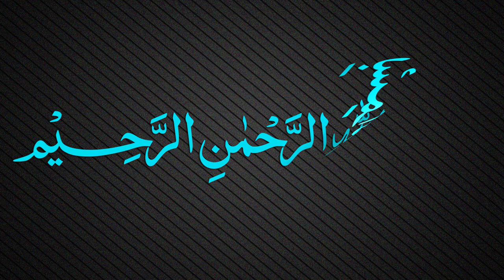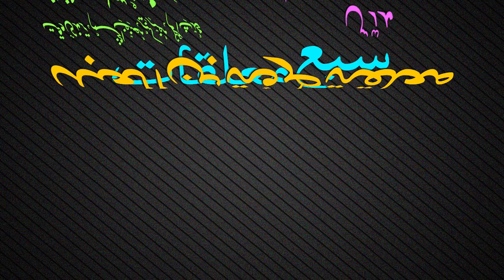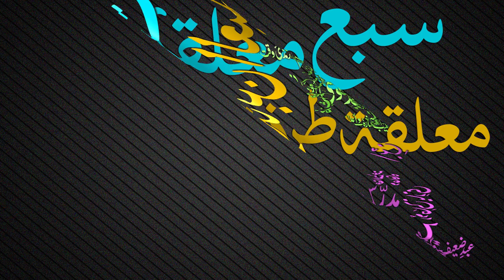Muallaqat Dars - 044 - معلقة طرفة بن العبد - Maulana Muhammad Zuhair Ruhani Bazi - 21/01/2019